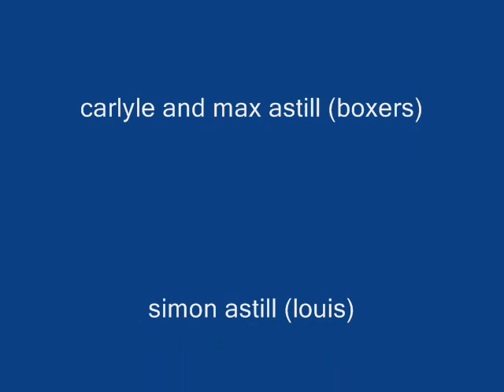LOUIS SPENCE AT JUGGERNAUTS GYM.wmv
A VIDEO MADE BY SIMON ASTILL OF AIRHEADS,AT JUGGERNAUTS GYM EAST GRINSTEAD
A TRIBUTE TO LOUIS SPENCE